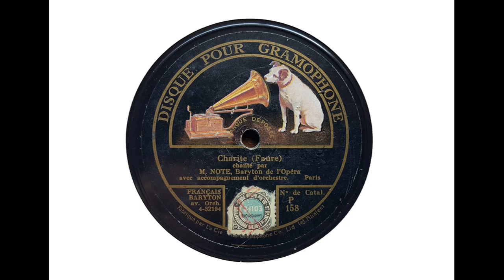Jean Note (baritone) - Charite (Prilleux & Faure) (1905)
Jean Noté sings 'Charité,' recorded in Paris in 1905.

From Wikipedia: Jean-Baptiste Noté (6 May 1858 in Tournai – 1 April 1922 in Brussels) was a Belgian operatic baritone. He graduated from the Royal Conservatory of Ghent in 1884 with first prizes in singing and lyrical declamation. He made his professional opera debut in 1885 at the Opéra de Lille as Lord Enrico Ashton in Gaetano Donizetti's Lucia di Lammermoor. From 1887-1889 he was committed to the Théatre Royal in Antwerp. He then became a member of the Opéra National de Lyon where he had major success in the operas of Richard Wagner; especially the parts of Friedrich of Telramund in Lohengrin and Wolfram von Eschenbach in Tannhäuser. He was also admired at that theatre as Roland in Jules Massenet's Esclarmonde. He left Lyon in 1893 to join the roster of principal artists at the Paris Opera where he remained for the rest of his career. He made his debut in Paris in the title role of Giuseppe Verdi's Rigoletto. He continued to perform with that company up until his death.

He sang in the premiere of Massenet's La Terre Promise in 1900, as well as the composer's Roma and Bruneau's Messidor.

He made many gramophone records in the early years of recordings. These covered operatic roles and melodies...

I transferred this side from HMV P 158.